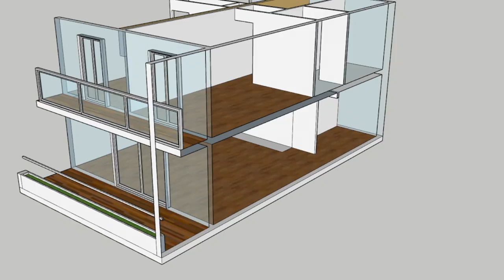Les balcons d'EDGARD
La COURNEUVE Philippe TILLIET propose de restructurer un bâtiment technique de "ORANGE" en une ensemble de logements dans le cadre d'une démarche vertueuse, THERMIQUE, PHONIQUE, HABITABILITE MAXIMISEE.